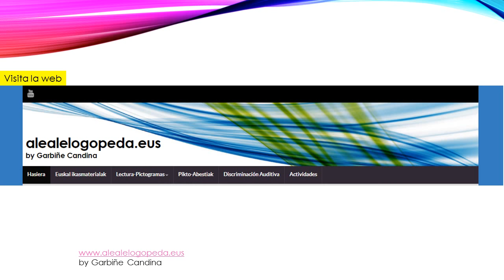BINGO CON FORMAS (Reciclar)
Juego de atención con formas y colores.